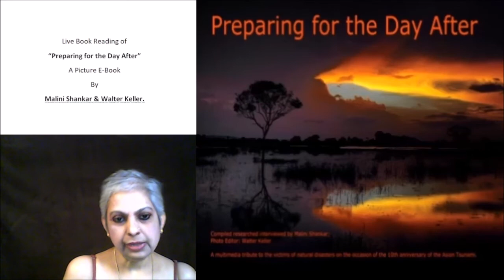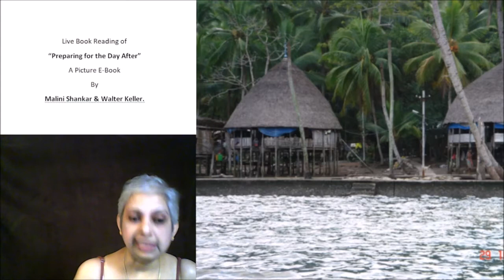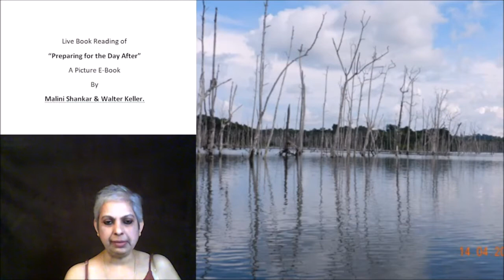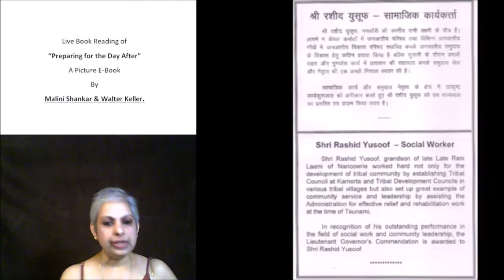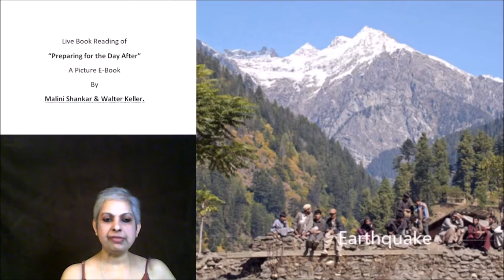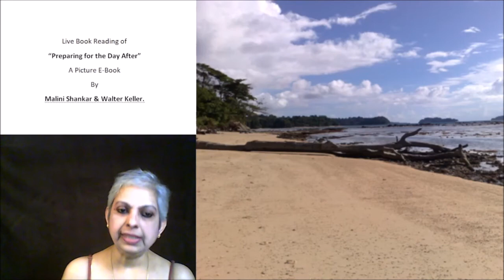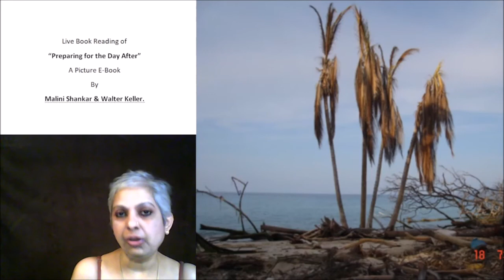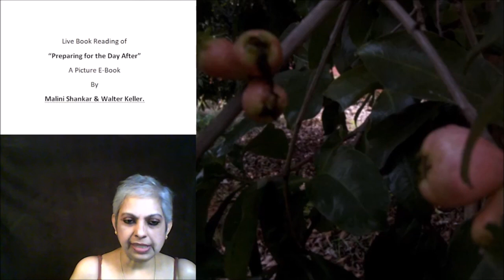Episode 51 Chapter 21 Inter Agency Coordination Preparing for the Day After 5th March 2022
Photo Credits:
1. Malini Shankar
3. National Disaster Response Force, Government of India,
4. Ministry of Defence, Government of India,
5. United Command / CINCAN, Ministry of Defence, Government of India
6. UN Photo Library.
10. Denis Giles
11. Rashid Yusuf
12. US Navy
13. Denis Giles
14. Rashid Yusouf
15. Micky Singh
16. G.S. Bedi, IAS.,
17. Dr. J. Radhakrishna, IAS.,
18. Jyothi Dass, WWMC
24. Ahmed Sameer Ali Flickr
25. Zoological Survey of India ANI Regional Centre